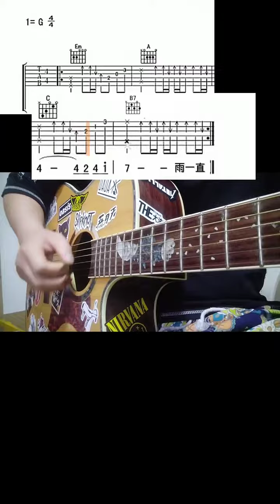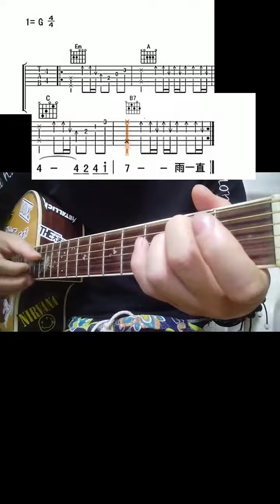雨一直下吉他前奏教学 雨一直下吉他弹唱 guitar solo music